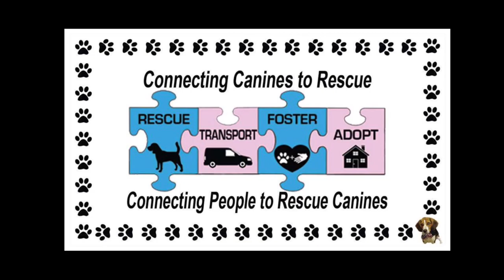Coonhound Mix Rides South and a Beagle Gets a New Home!